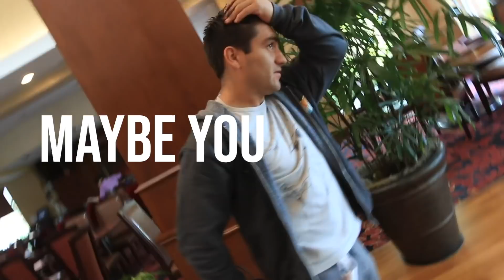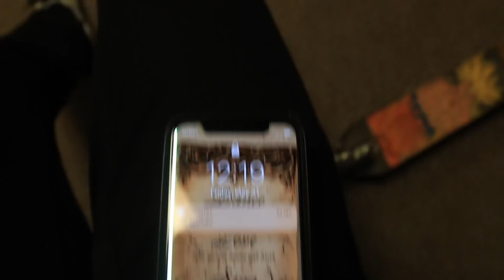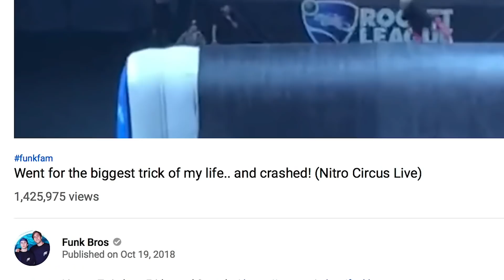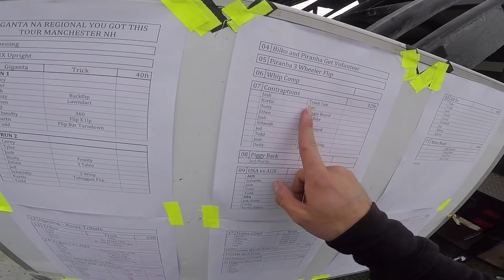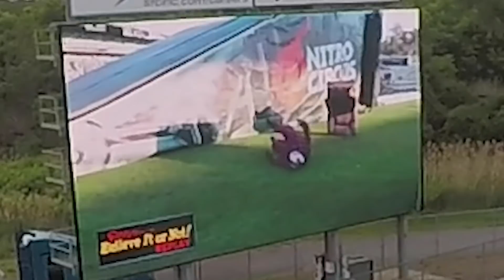Toy Car VS Mega Ramp! *will he make it?*